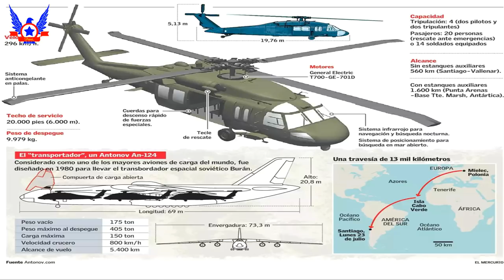Los nuevos MH-60M "Black Hawk" de la FACH